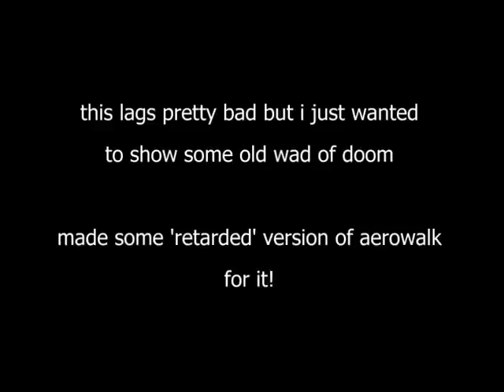Skulltag - Aerowalk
ATTENTION, VOLUME MIGHT BE A BIT LOUD...

description:
Made this map about 2 years ago or something. Tried out how it would go but i think it just failed quite a bit so i never did anything more to it. Bot is pretty blind too but oh well.

Atleast it looks like basic aerowalk layout as it is. There are some slight changes but other than that...